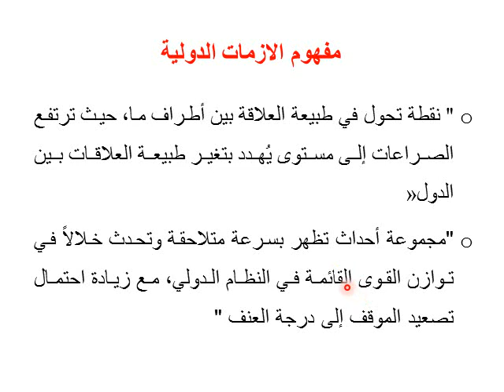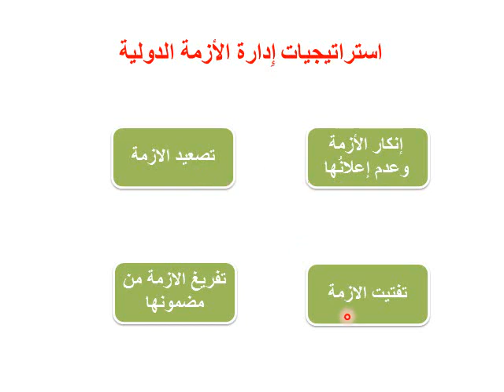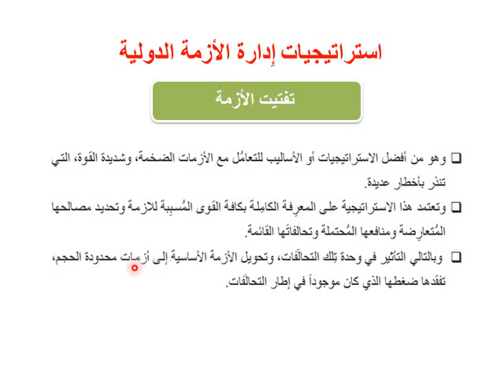إدارة الأزمات - الفرقة الثانية - الأزمات الدولية - د/ أحمد علي - 01